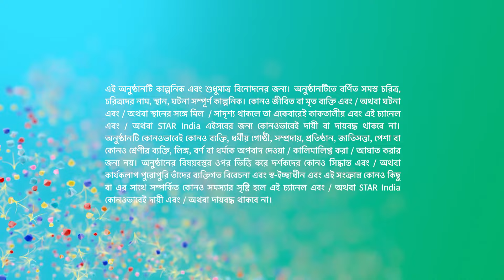Full Episode | বাজলো তোমার আলোর বেণু | Episode 322 | Part A